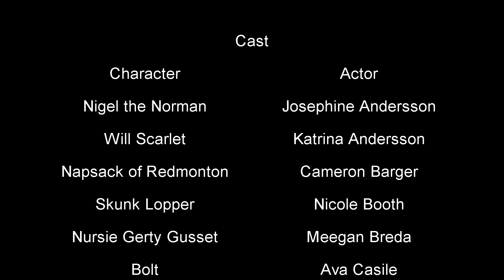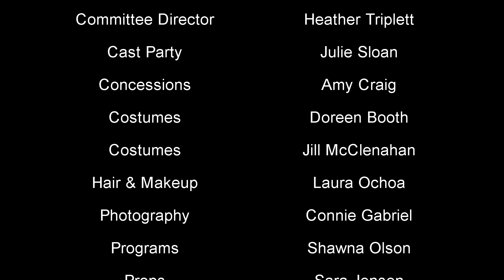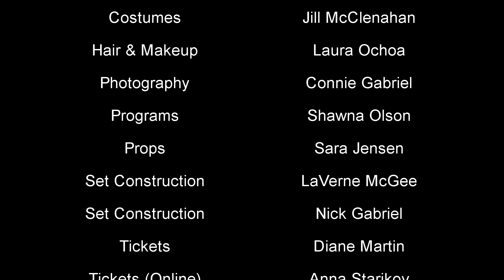2016 Bell Sherwood Closing